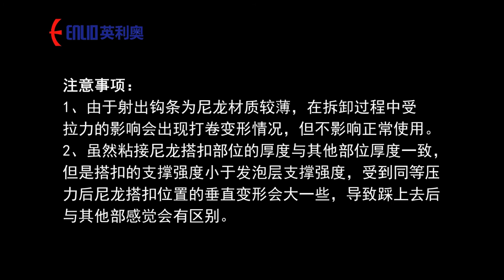Nylon velcro badminton court mats Install video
How to install this sports floor? This video will let you know the step one by one.